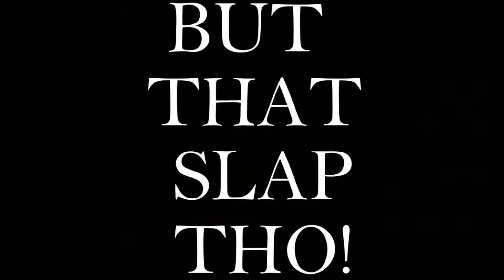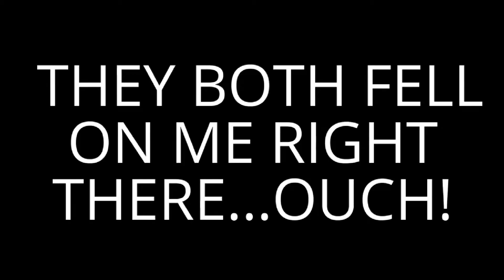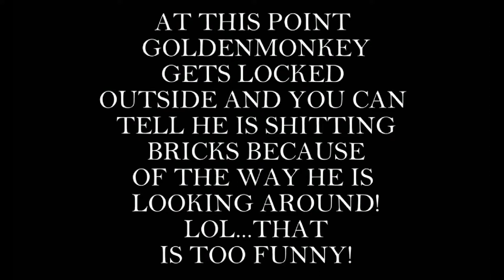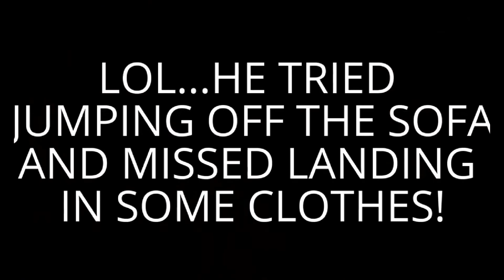😠BUT THAT SLAP THO!😠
ROCKY GETS SLAPPED AND THE BOYS GO AT IT!